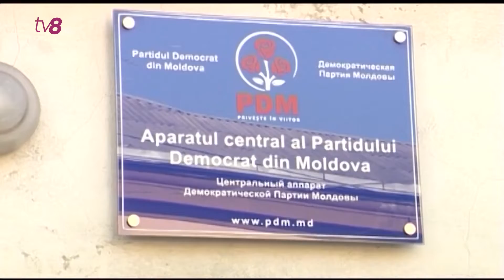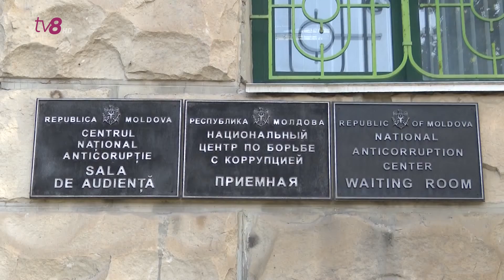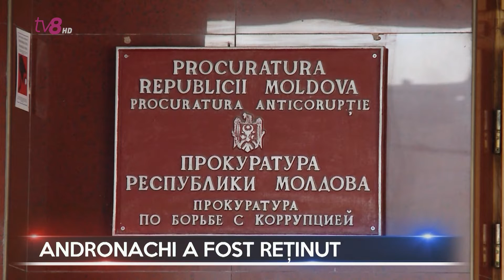Dosarele X cu Cătălin Goria 02.11.2022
Fostul deputat PD, Vladimir Andronachi, considerat un apropiat al lui Vladimir Plahotniuc, a fost reținut la granița cu Ucraina. El a ajuns pe mâna autorităților din Republica Moldova, după ce a fost predat de către Serviciile de Securitate ucrainene, care l-au declarat persoană indezirabilă și l-au expulzat din țară.